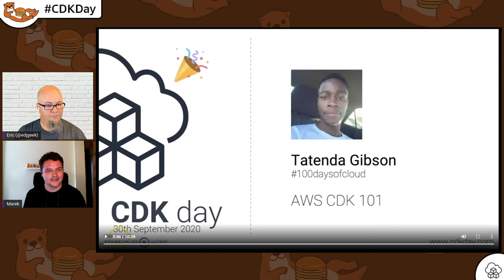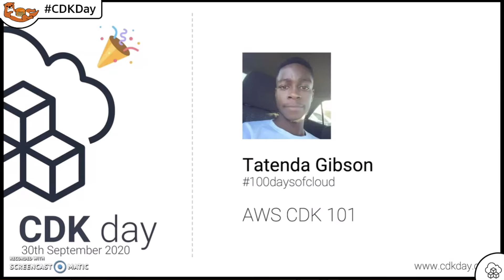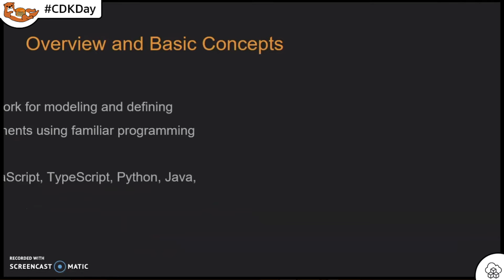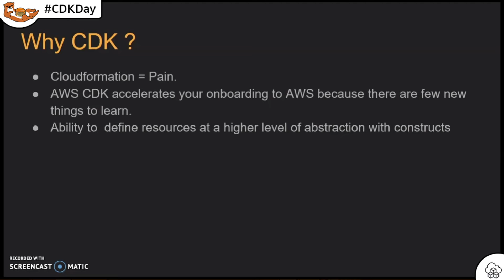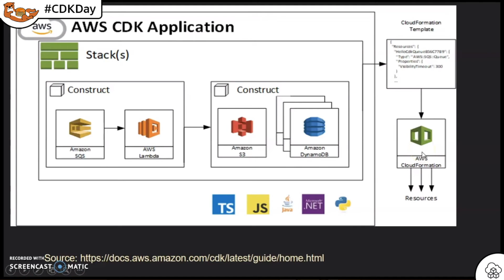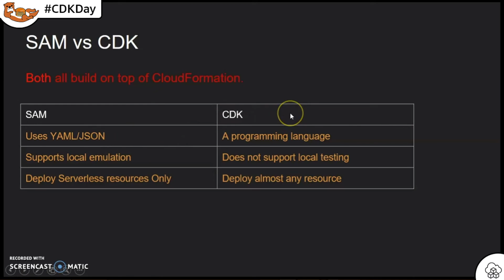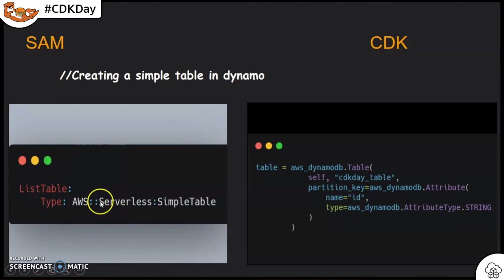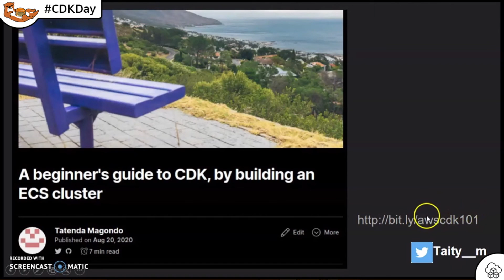CDK Day 2020 - AWS CDK 101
Hear from Tatenda Gibson as he explains AWS CDK